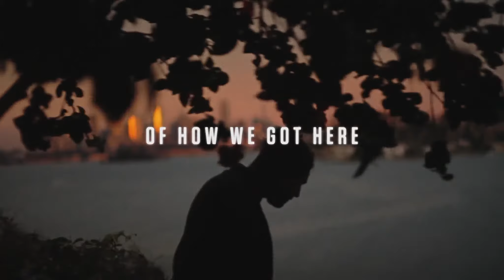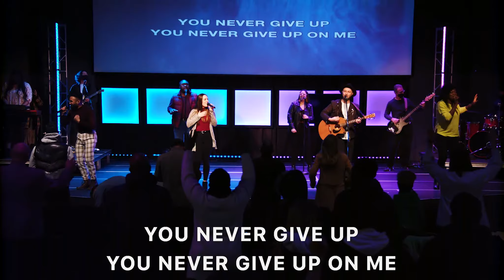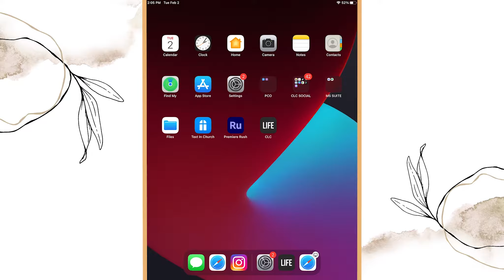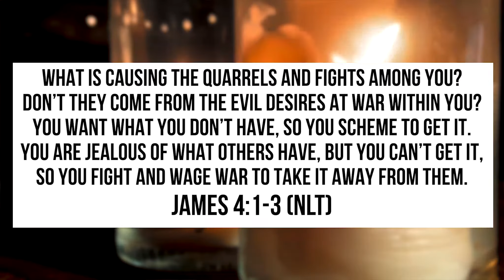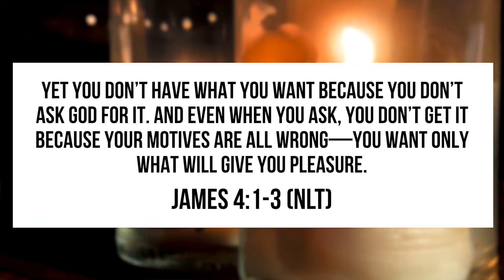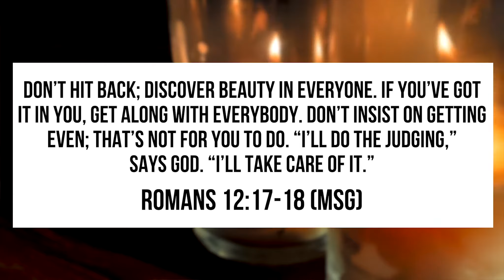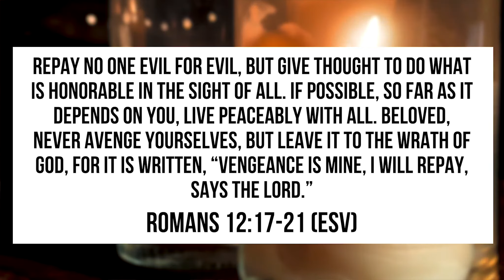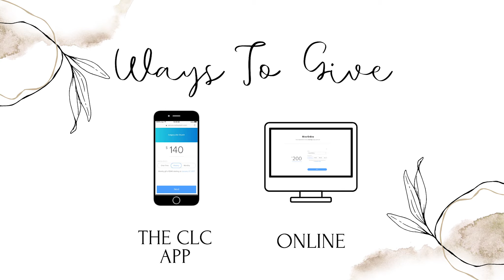Fight Club | 9am, February 14th, 2021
Tune in for an inspirational message from Hillsong Phoenix Pastor's Terry and Judith Crist!